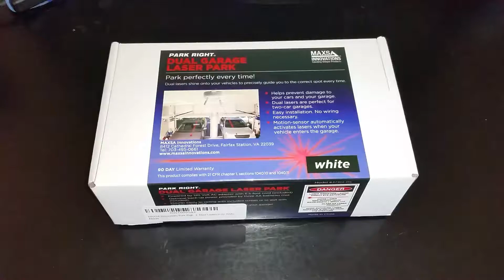MAXSA Innovations Park Right Garage Dual Laser Parking Aid Unboxing - What's in the Box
Maxsa Parking Lasers
Parking Aids

I just received this MAXSA Innovations Park Right Garage Laser Park, Dual Lasers parking aid from Amazon. I installed it in just a few minutes.

I wish the lasers had some more range of motion, but I was easily able to point the lasers to the middle of the dashboard.

We can park the two cars and have the red laser dot any where in the middle third of the dashboard for an "acceptable" parking position.